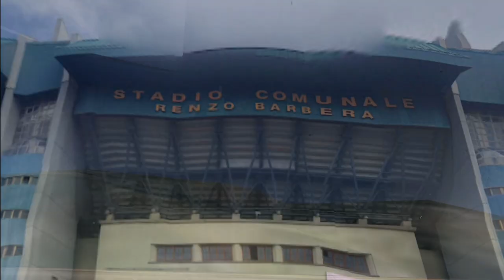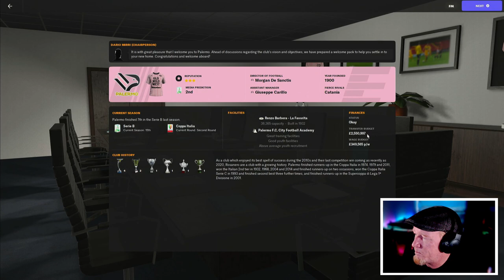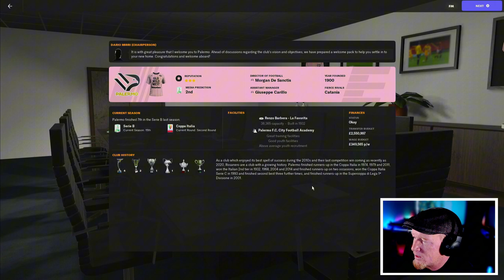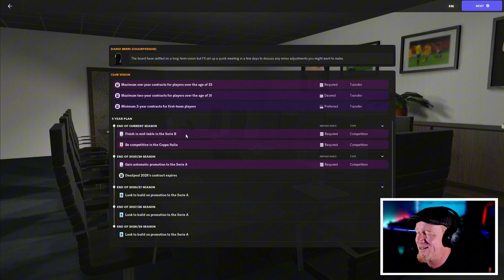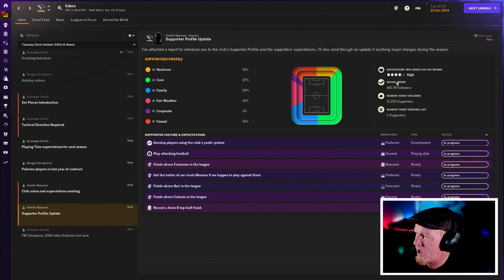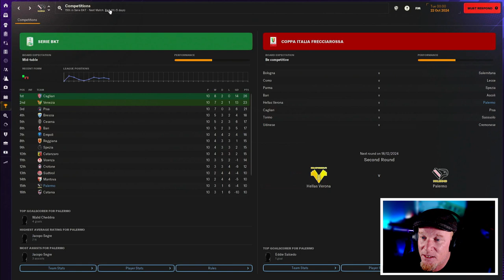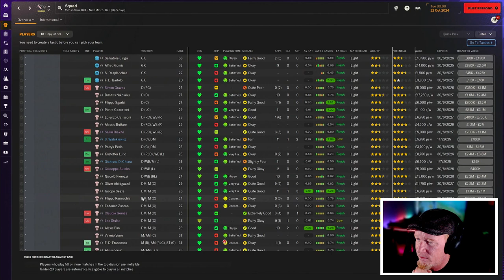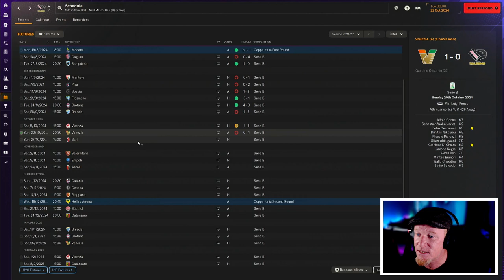PROJECT: PALERMO STARTS HERE! Can we conquer Italy?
Project: Palermo | PART 1 | Football Manager 2024 | FM24

In my previous Football Manager series, The Wizard of Aus, Palermo was the only club where I failed to win a trophy. Now, in Project: Palermo, I'm back to right those wrongs! Taking over midway through the 2024/2025 season with Palermo struggling in 15th place in Serie B, the goal is nothing less than redemption. Can I guide this historic club to their first-ever Serie A title, and maybe even the Champions League? Join me on this journey as we aim to bring glory to Palermo and rewrite history.